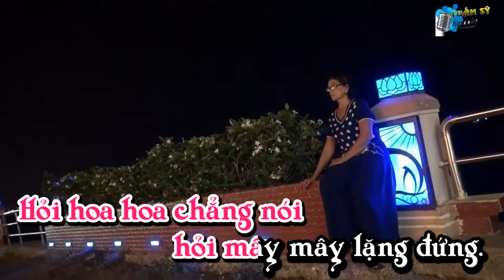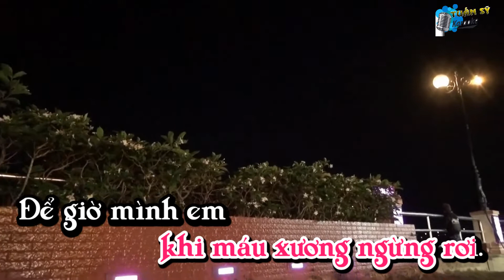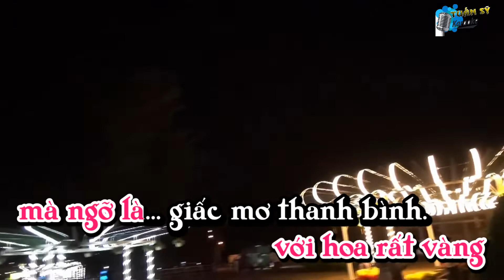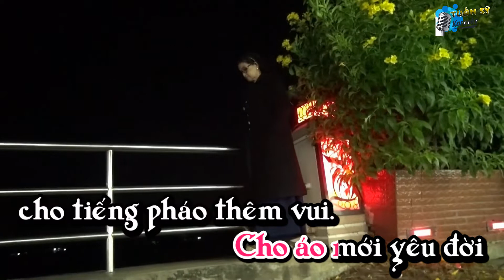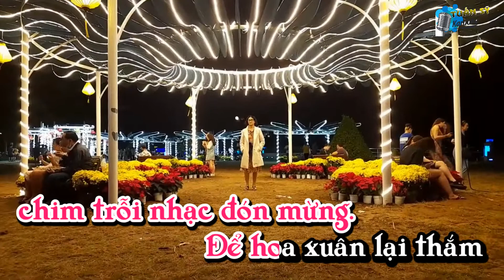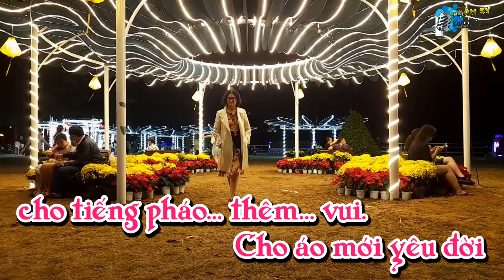Đan Áo Mùa Xuân (Runba) - Karaoke HD (Tone Nữ - Gm) / Nhạc Xuân#Shorts